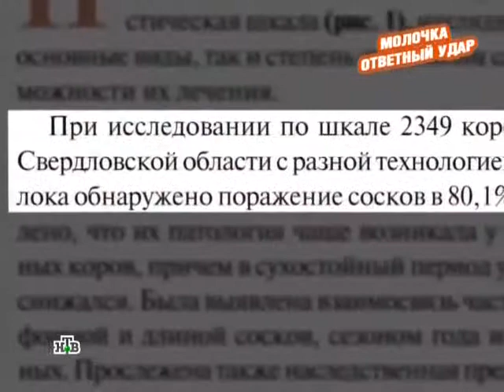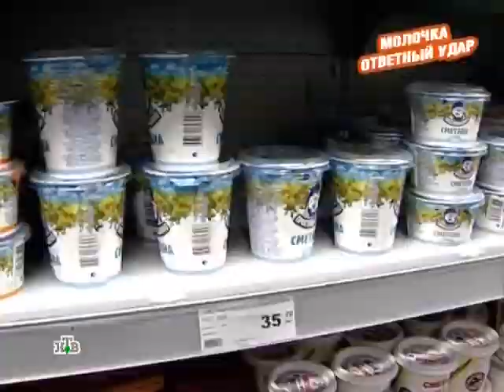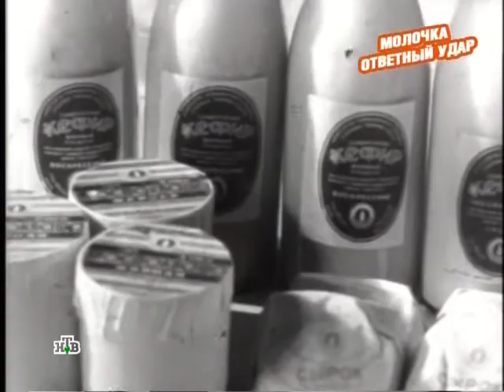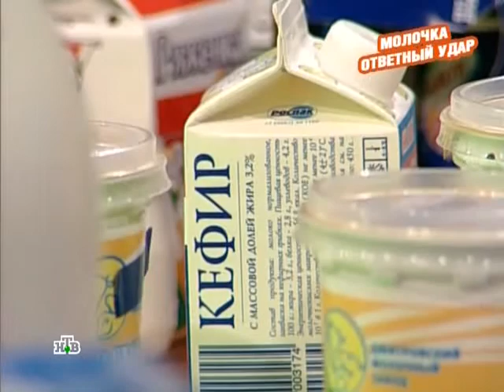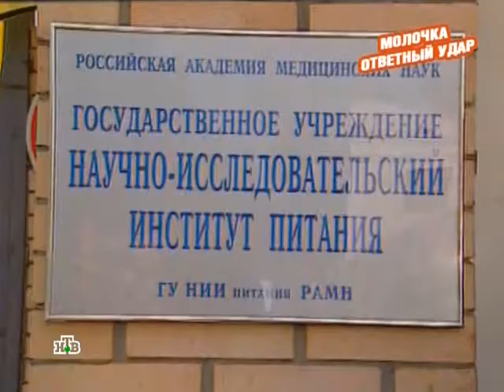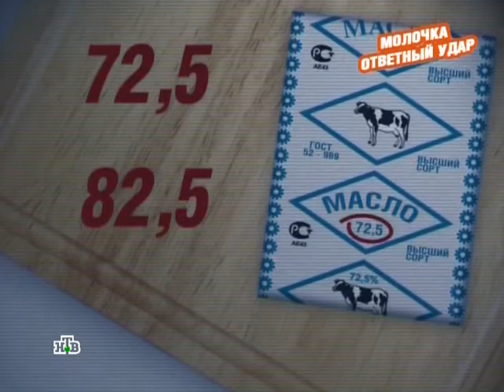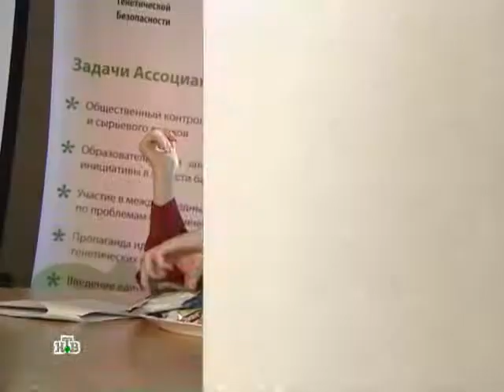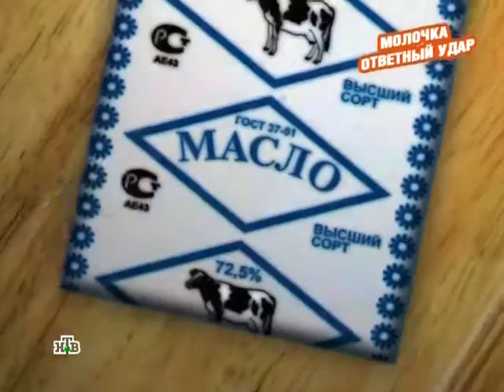Выход есть! Молочка-ответный удар